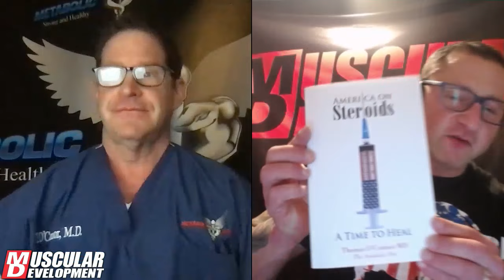All About Dianabol | Ask the Anabolic Doc Ep. 43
In this video, Dr. Thomas O’Connor and MD Online Editor Ron Harris discuss Dianabol, the most popular oral steroid of all time.